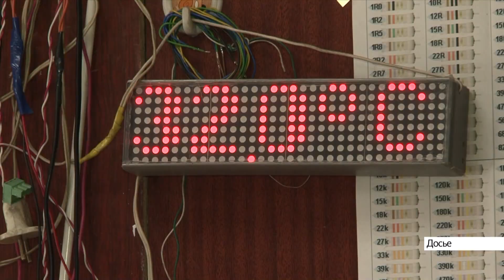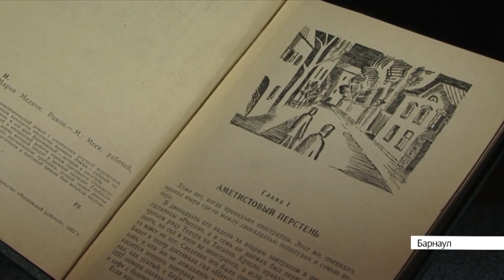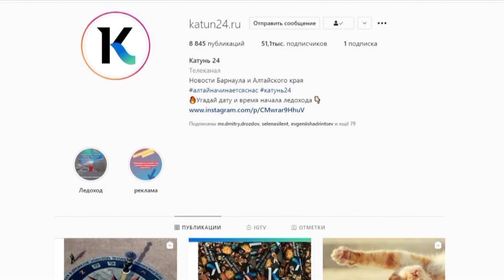Выпуск новостей в 6:50, 18 апреля 2021 года